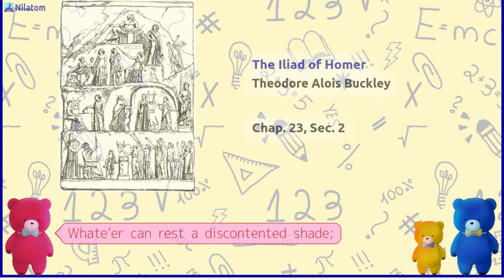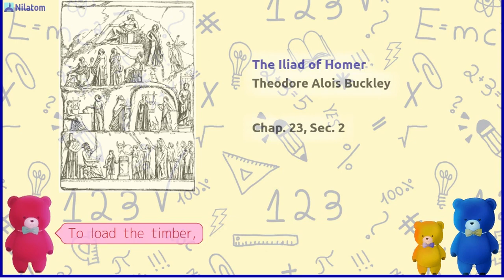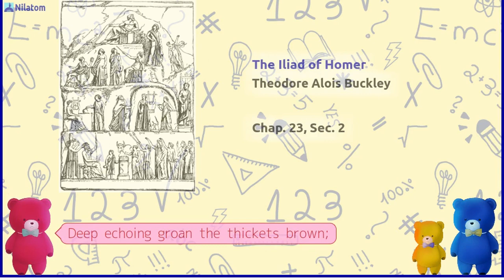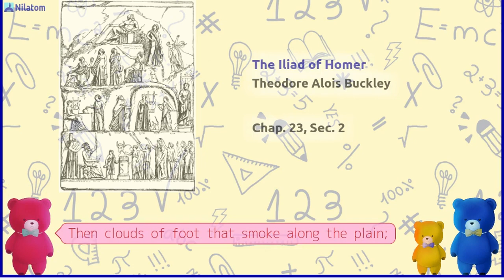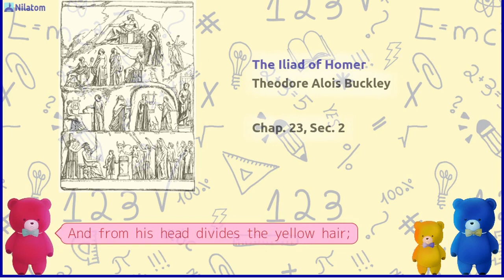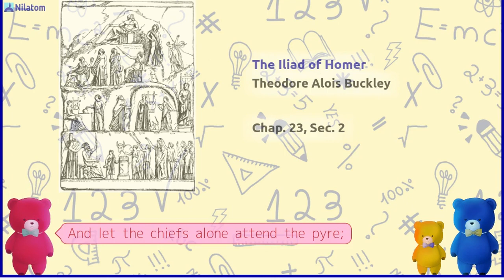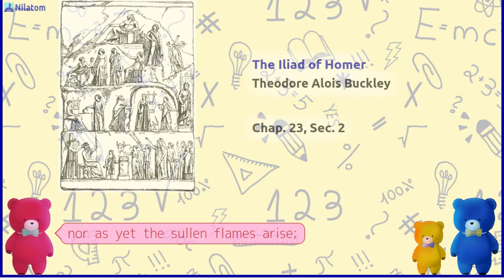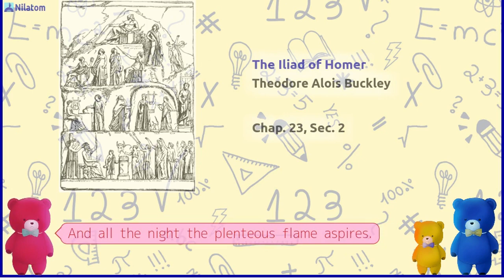The Iliad of Homer【 Chap. 23 Sec. 2 】